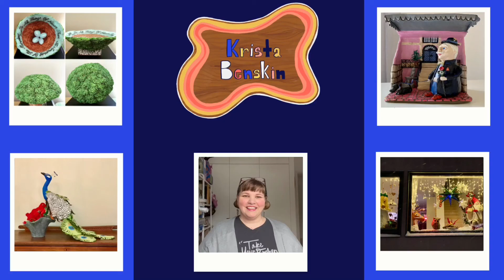Outside of the Studio:Skånelaholms Slott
This video features a compilation of trips to Skånelaholms Slott located in Sigtuna, Sweden.   This castle is a favorite go to place when I need to get out of the house.  The main building houses a museum but I haven’t gone inside to experience the museum yet.  If you’re interested in reading more about Skånelaholms Slott you can go here:

Indiana Rose by Daniel Gunnarsson
When Spring is Coming by Ever Yearning
Winter Time by Isobelle Walton
The Summer by Sebastian Winskog